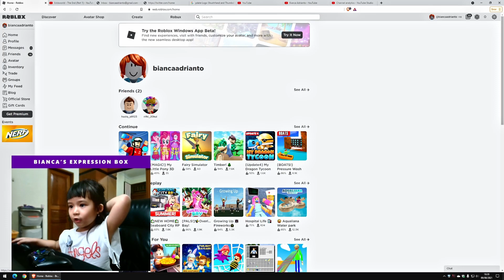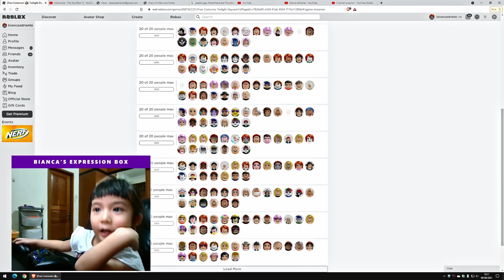Free Costume in Twilight Daycare! | Roblox Gameplay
Bianca is having fun playing with free costumes in Roblox - Twilight Daycare.